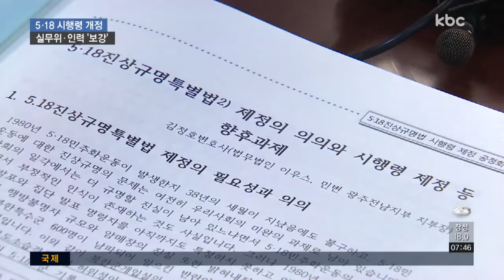"5ㆍ18 시행령에 실무위 설치ㆍ조사 인력 확충돼야"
5ㆍ18진상규명위원회가 오는 9월 출범하는데요.

은폐 왜곡된 5ㆍ18의 진실을 밝히기 위해서 5ㆍ18특별법 시행령에 실무위원회 설치와 조사인력 확충이 필요하다는 목소리가 커지고 있습니다.